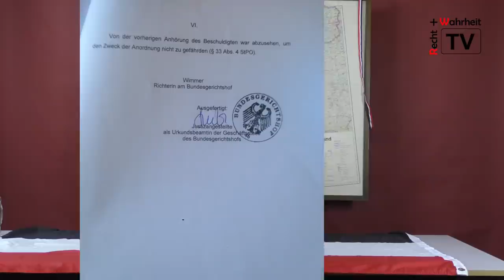Recht und Wahrheit ! Ausgabe 020 – 20.04.2018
Recht und Wahrheit !
... mehr als nur eine Zeitung!

© Copyright                                                                                                                         In China ist es für den Meister                                                                                       Die größte Ehre,                                                                                                                   wenn sein Werk kopiert wird.

Genauso ist es auch bei uns.

Wir würden uns freuen, wenn ihr den Film als Scheibe nachbackt, weitergebt, einstellt, neu hochladet oder ganz modern „teilt“